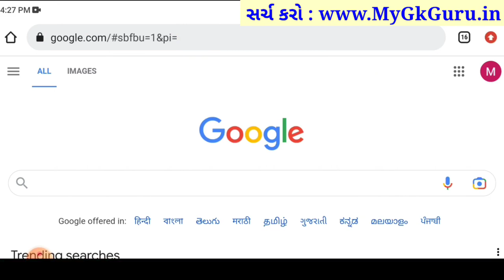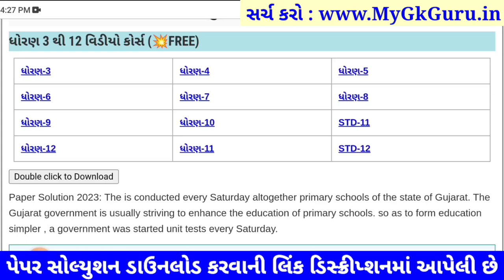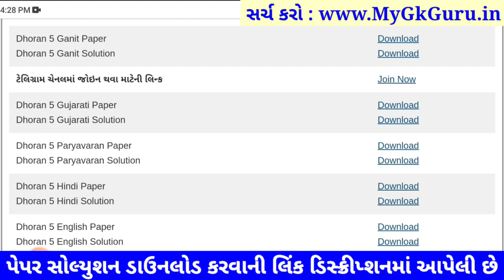Dhoran 5 paryavaran paper solution 2023 40 marks, STD 5 paryavaran paper solution 2023 std 5 6/4/23